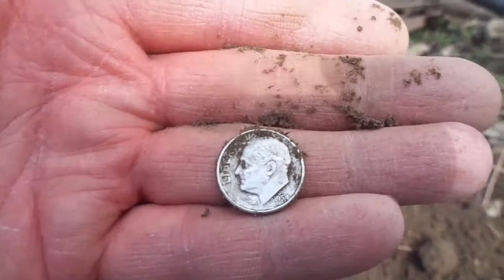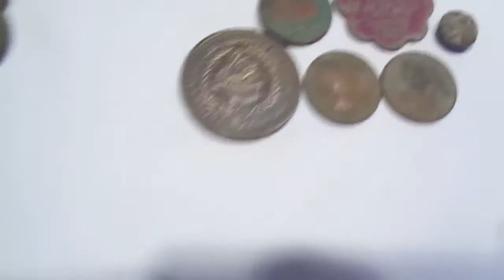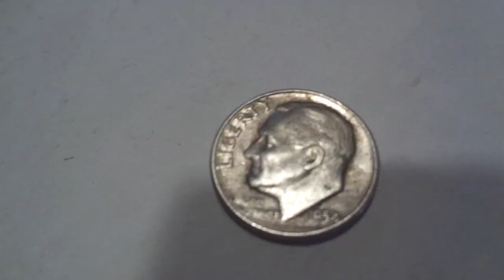Finally a nice Day 74 Degrees. Metal Detecting with Tommy S 7 E 3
Description Metal detecting in Michigan